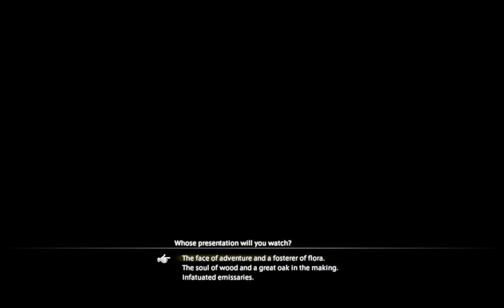Valentione Event 2023 | FFXIV Valentine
aww that was so cute, and that lil duty finder was so fun haha, very creative

*also marks my 2nd anniversary of this game :) - started playing FFXIV when it was valentine event (2nd Feb 21)